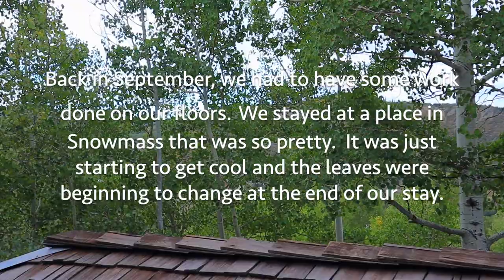knit & crochet with me in Snowmass, CO | Rocky Mountain scenery, making (socks & amigurumi) + music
My family and I stayed in Snowmass, CO while our floors were being worked on.  I got in some knit + crochet time and wanted to put it together into a relaxing video of Rocky Mountain scenery, making, and music for you.  I am knitting a pair of socks for a friend and also crocheting an amigurumi baby gift. Grab your knitting needles or crochet hooks and join me for a little making in the mountains. :)

As seen in video:
- my knitting needles

My Tools & Equipment:
- My camera
- My microphone
- My ring light
- My other lighting

- This yarn is so AFFORDABLE! 😱 Check out DROPS YARNS for your next knitting or crochet project

Sign up for the yokieB newsletter and be the first to know when new patterns and tutorials are released!